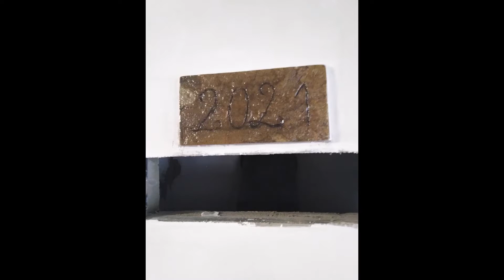idro 50 vízteres kandalló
Kandalló rakása lapos kő burkolattal